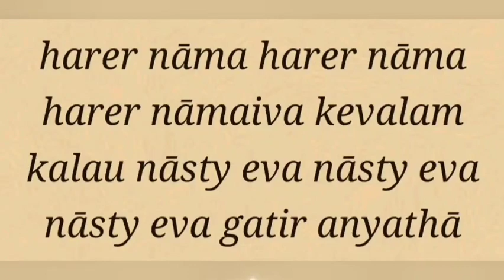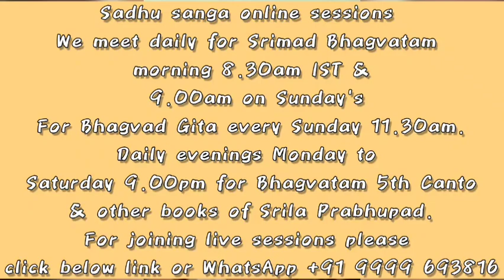Sadhu Sanga online _2023-02-17 Kirtan Gurudev bodo kripa kori - Prem Sakha Gaurang pr